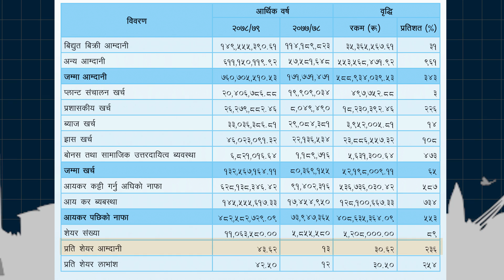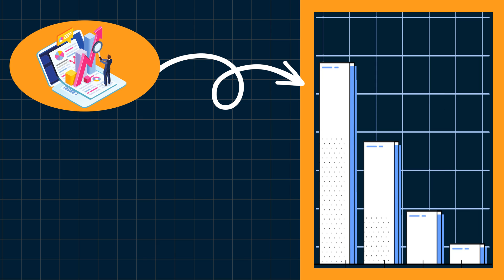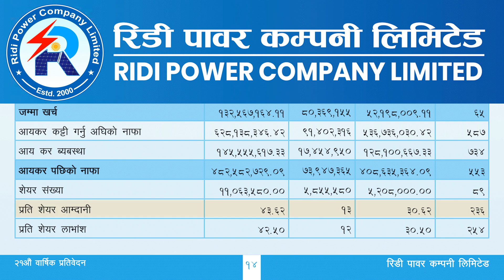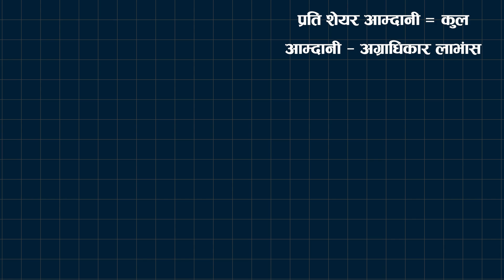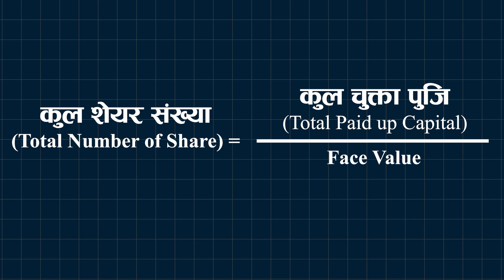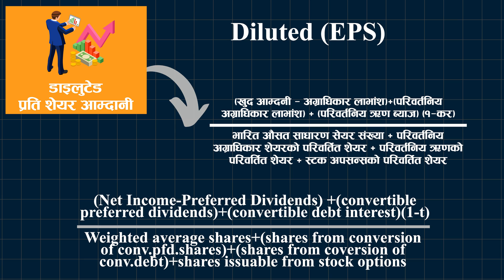Earnings Per Share (EPS) explained in Nepali || प्रति शेयर आम्दानी भन्नाले के बुझिन्छ ?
प्रति शेयर आम्दानी भन्नाले के बुझिन्छ ?

प्रति शेयर आम्दानी भन्नाले कुनै पनि कम्पनिको निश्चित समयावधिमा प्रति कित्ता शेयरले कति आम्दानी गर्यो भनेर बुझ्नुपर्छ। प्रति शेयर आम्दानीले कम्पनिको हालको आम्दानीको अवस्था तथा ऐतिहासिक आम्दानीको अवस्थालाई ईङ्कित गर्दछ। साधारणतया प्रति शेयर आम्दानीलाइ गणना गर्दा कम्पनिको निश्चित समयावधिको खुद नाफालाई त्यस कम्पनिको कुल शेयरले भाग गर्दा आउने अनुपातलाई बुझ्नु पर्छ।

Timecodes
0:00 - प्रति शेयर आम्दानी भन्नाले के बुझिन्छ
0:25 - प्रति शेयर गणना गर्ने विधि
1:09 - समायोजित प्रति शेयर आम्दानी
2:45 - समायोजित प्रति शेयर आम्दानीको गणना विधि
3:15 - प्रति शेयर आम्दानीमा अग्राधिकारको शेयरको प्रभाव र त्यसको उदाहरण
4:00 - नेपालको सन्दर्भमा प्रति शेयर आम्दानी
4:40 - जटिल पुजीँ संरचनामा प्रति शेयर आम्दानीको गणना विधि
4:55 - डाईलुटेड प्रति शेयर आम्दानी